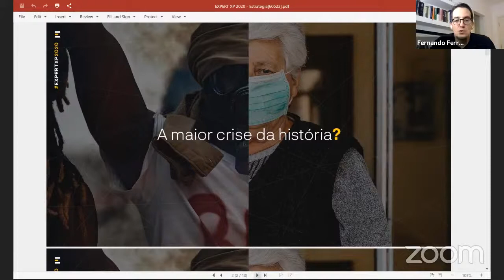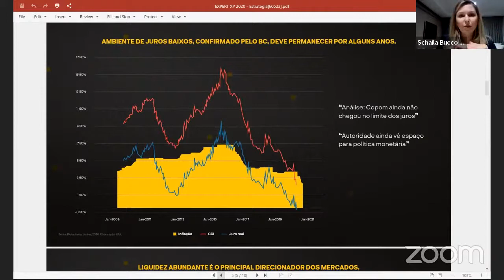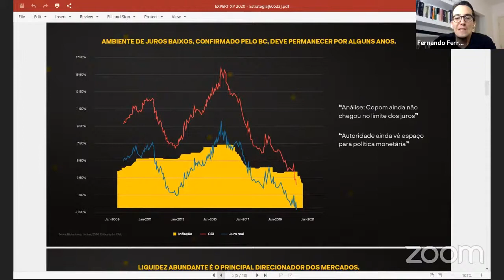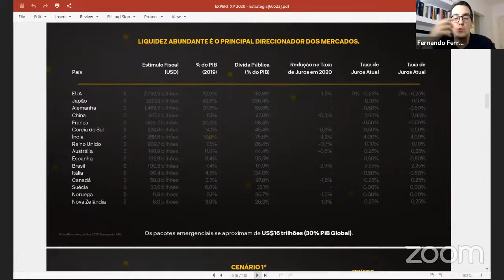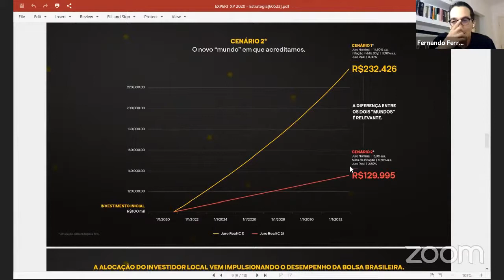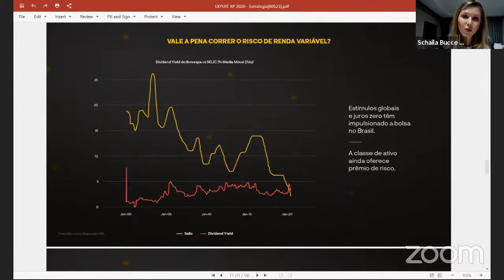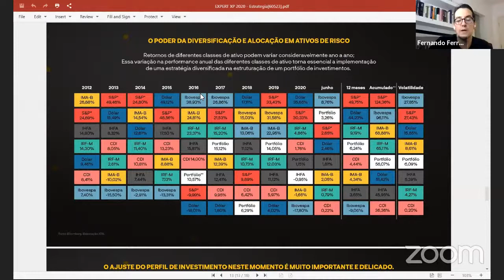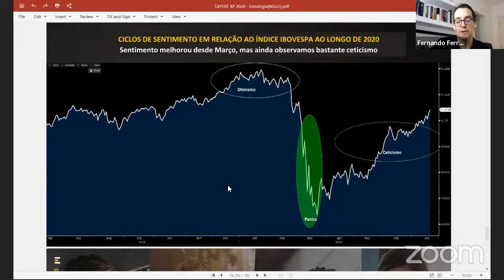Nippur Talks | Fernando Ferreira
Bate-papo com Fernando Ferreira, Estrategista chefe da XP Investimentos, sobre "2º semestre de 2020: Como fica o cenário econômico?"

Gravação: 06/08/2020.